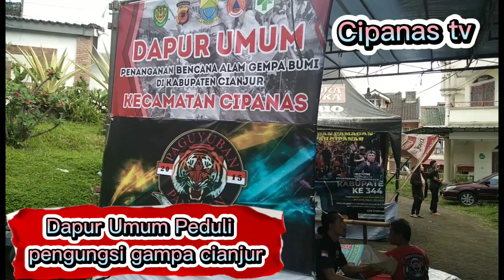KILAS BALIK TRAGEDI BENCANA ALAM GEMPA CIANJUR SENIN 21 NOPEMBER 2022 BANYAKLAH BERDOA